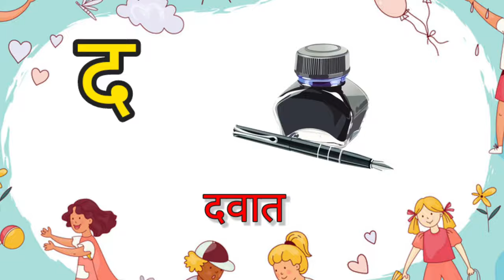हिंदी वर्णमाला अ से ज्ञ तक A Se Anar AA se Aam k se kabutar हिंदीवर्णमाला Hindi varnmala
हिंदी वर्णमाला